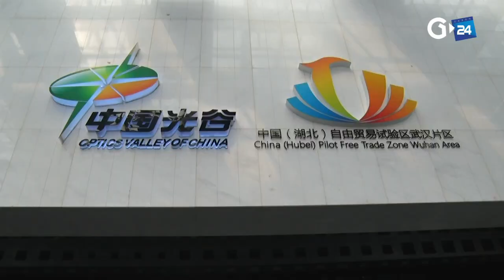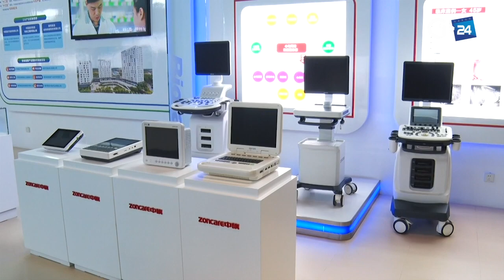CHINE INNOVATION UNE CITÉ DÉDIÉE À LA HAUTE TECHNOLOGIE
Chine 🇨🇳 technologie : la Optics Valley of China, une cité entièrement dédiée à l’innovation technologique au service du développement. Un cluster géant qui vise à être d’ici quelques années, la deuxième plus grande ville de chine en matière d’innovation.